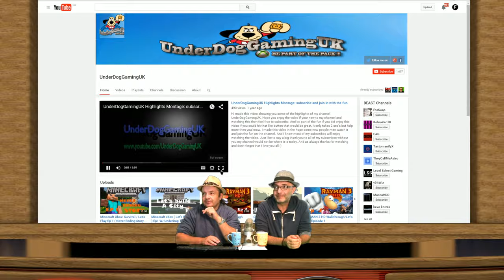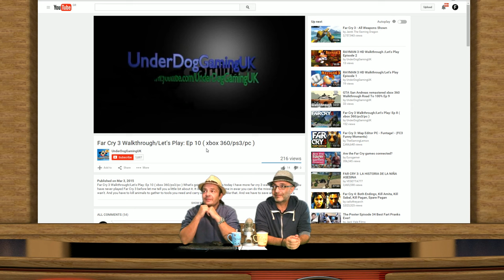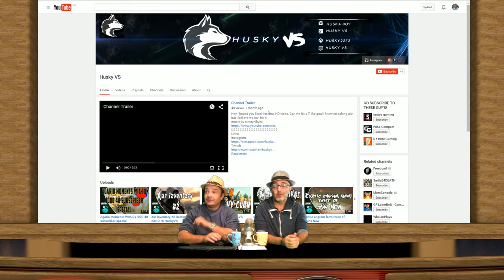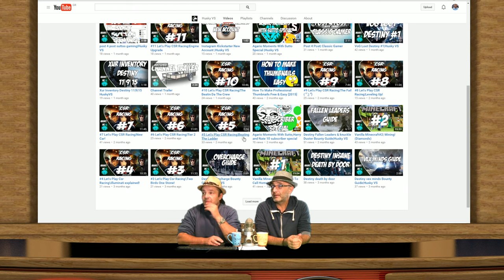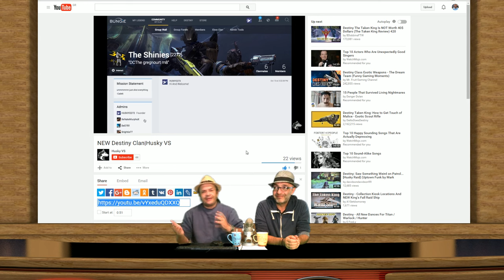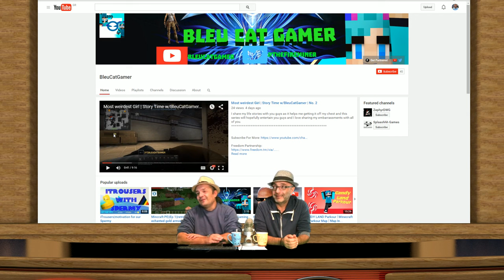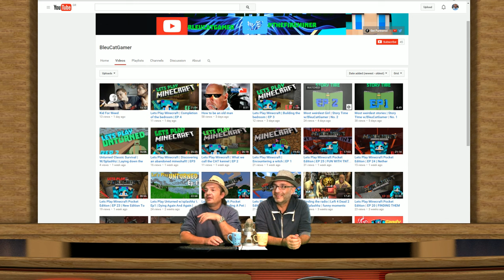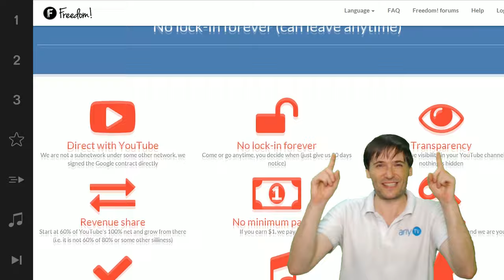★ FCS NeverGiveUp! Day 397! - Freedom! Channel Spotlight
▼ Freedom!

▼ Network

▼ XSplit

▼ Music